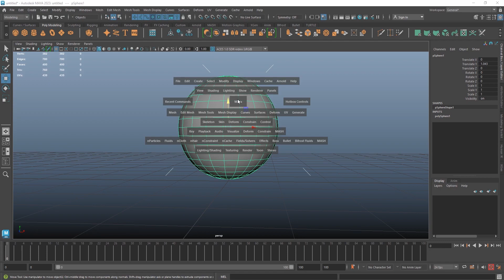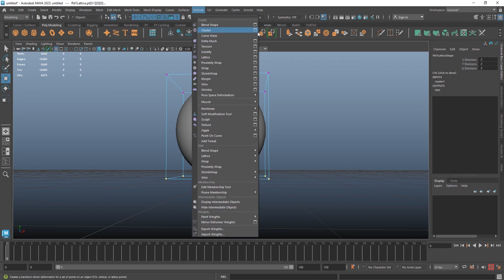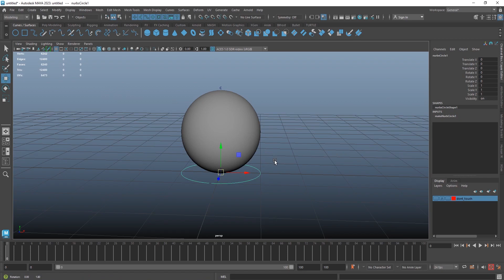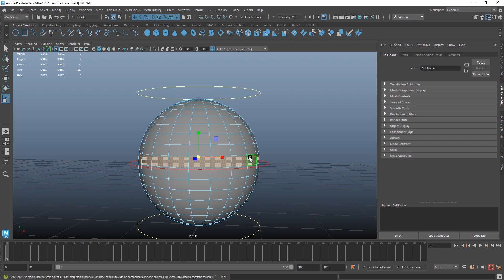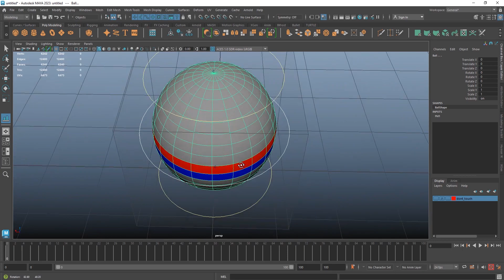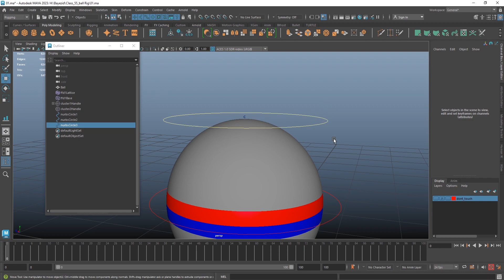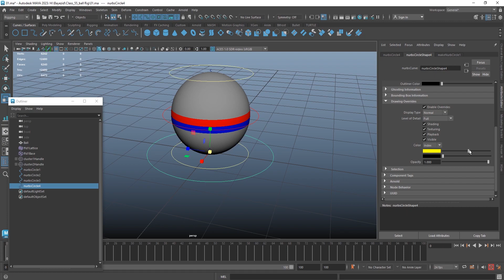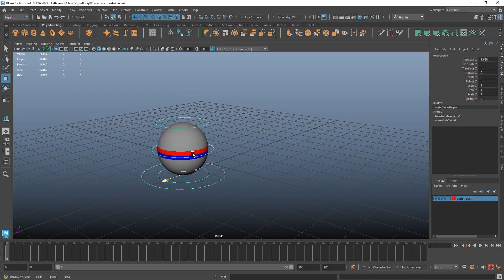Ball Bounce Animation and Rigging Maya Tutorial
Today i will show how to create "Ball Bounce Animation and Rigging Maya Tutorial"
Dream journey vfx  is a professional Digital film making studio. the studio is making a great contribution to the making of animated short films & 3D Animation, vfx Tutorials. Which is the arrangement of Free Training through YouTube.
Here you will find all things, for example- 3D Animation & vfx tutorials, Short Film Making tips, motion graphic & Graphic design, Digital Film Making Tips & tricks from dream journey vfx youtube channel.

Thank you for Searching out our YouTube channel " Dream journey vfx "

Special categories- 3Dmodeling maya​​​​​​​​ rigging​​​​​​​​ animation​​​​​​​​